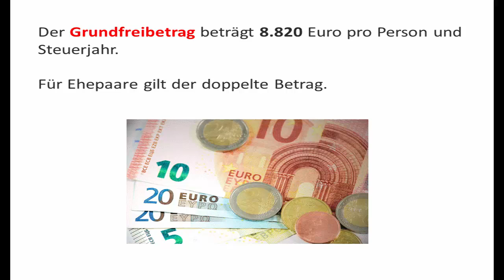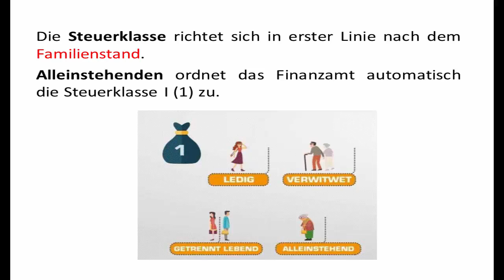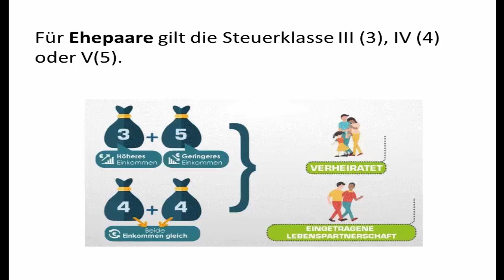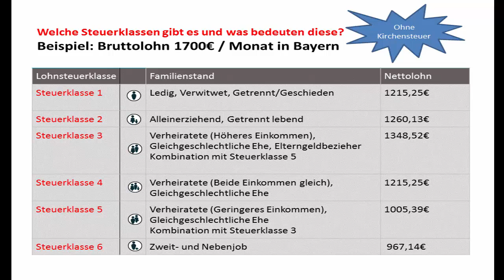Viata in Germania - Steuerklasse (impozitul pe salariu)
die Steuerklasse, das Finanzamt, Lohnsteuer sunt termeni despre care discutam in aceasta prezentare. In Germania exista 6 clase de impozit pe care le vom prezenta pe scurt aici.